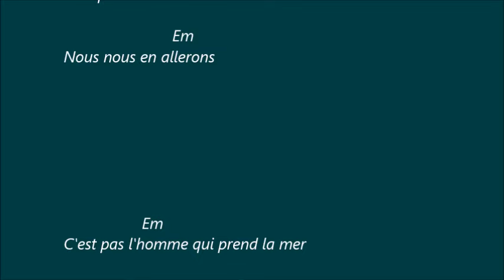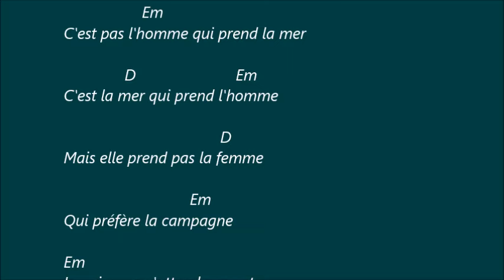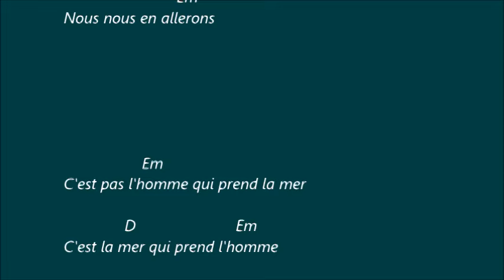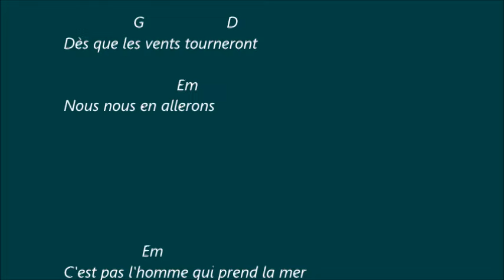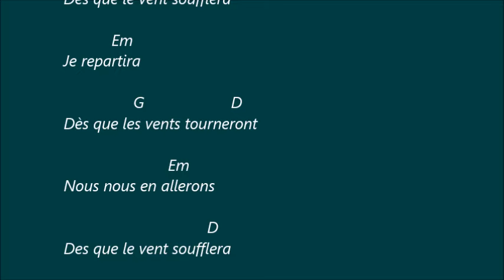Des que le vent soufflera = Renaud . Karaoké d accords pour accompagner la chanson a la guitare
J ai choisi la façon simple ( sans barrés ) . La chanson est assez longue possède 3 tonalités différentes  . Il suffit de déplacer le capodastre 2 fois au moment indiqués . Vous pourriez chanter ou siffler pendant le changement . Renaud lui même faisait comme ça . Je ferai une vidéo avec les barrés pour les puristes ( qui n ont pas besoin de moi d ailleurs )